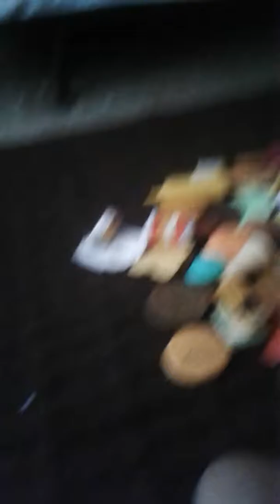The Cars & Food Show Season 1 Episode 2 Ask Us Why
TV-Y7-FV When All the Cars started the food fight Model X said want is going on around there like Model S did Allready Thayer are going crazy for the food Lancer said if he steal it he will run Model S & Model X out of business